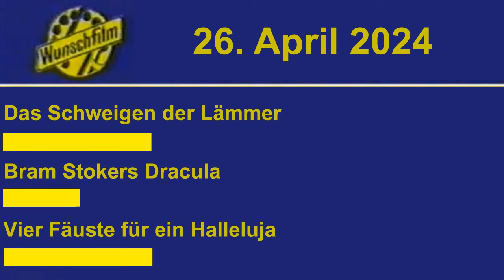Goreministers Wunschfilm #13 l Nackenschläge, Bohnen & Reis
Es ist wieder Wunschfilm Zeit. Ihr konntet wählen, und der DSD, die Regie und euer oller Goreminister haben sich den Film reingezogen. Was heute auf dem Programm steht? Let´s find out...